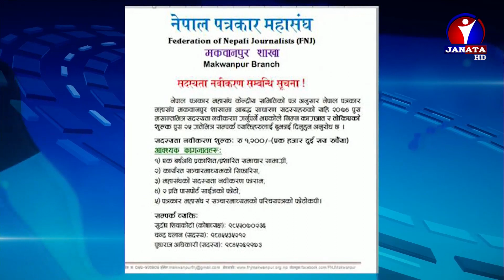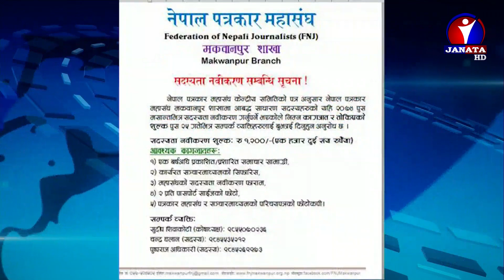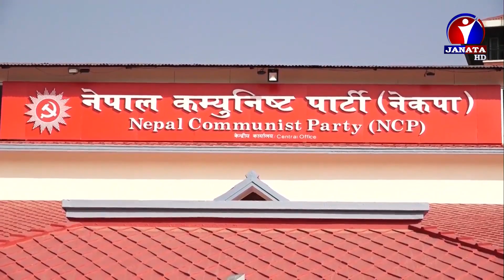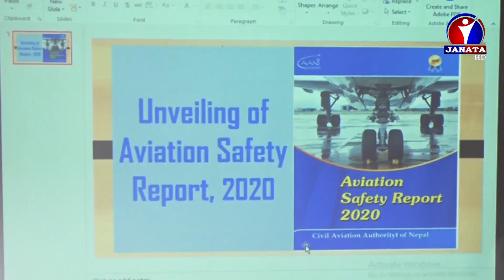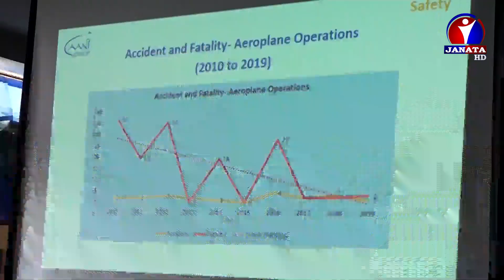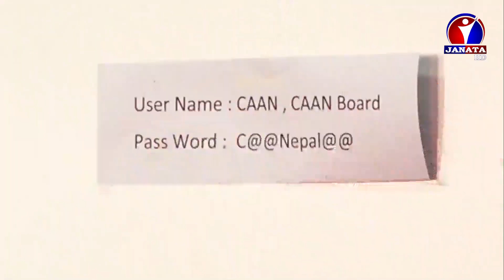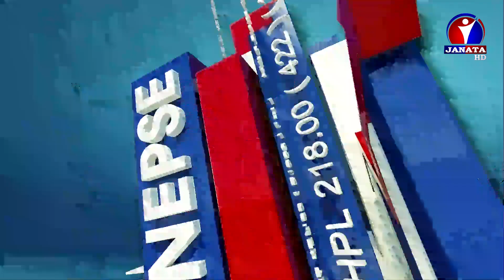Maithili Samachar || मैथिली समाचार - 2077 Mangsir 13